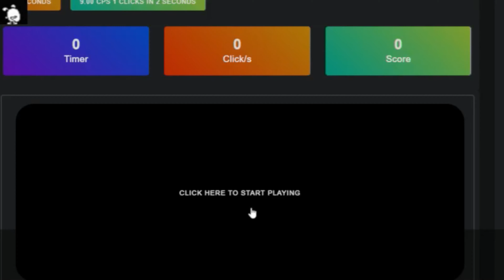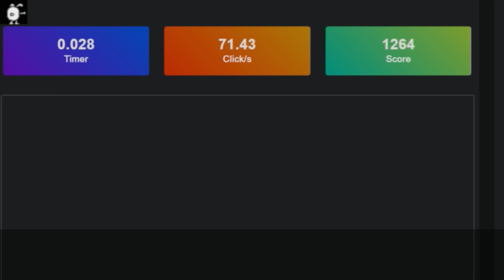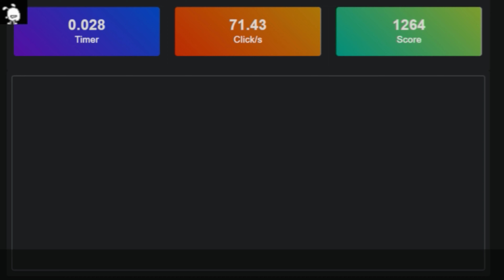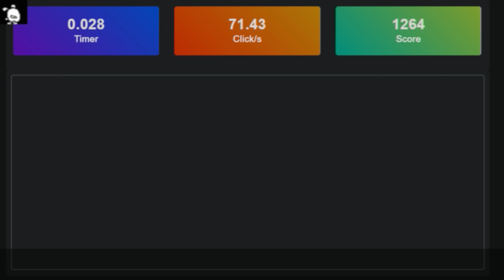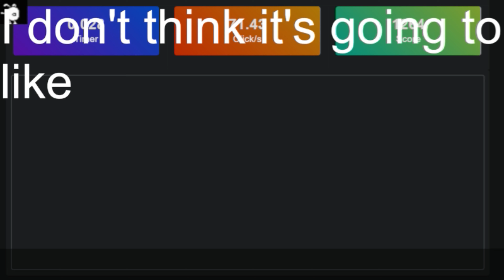autoclicker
the cps